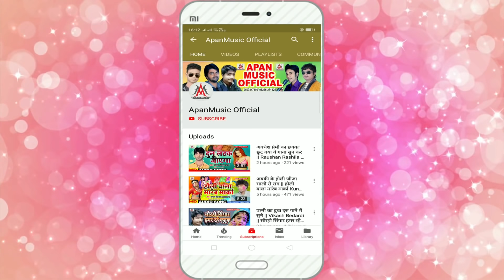Holi_Video_Song - धीरे धीरे डाल बानी लडकोर - Sharma Anush- Dhire Dhire Dal Bani Ladkor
►Song : Dhire Dhire Dal Bani Ladkor
►Singer : Sharma Anush
►Video Director : Binu Bijod
►Company/ Label :- Apan Music
►Copyright : Apan_Music